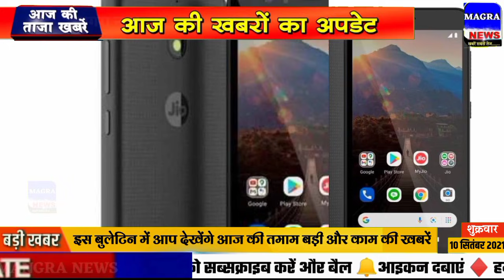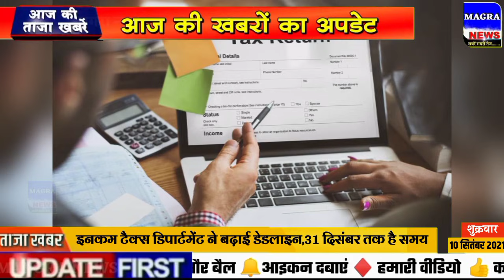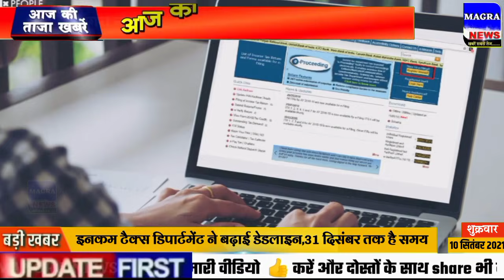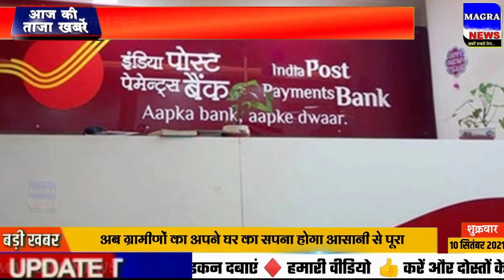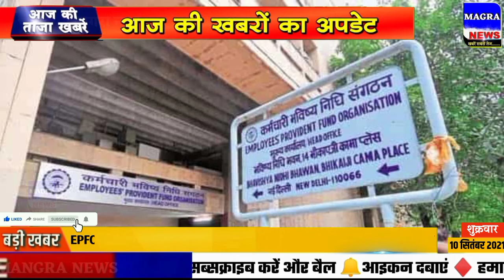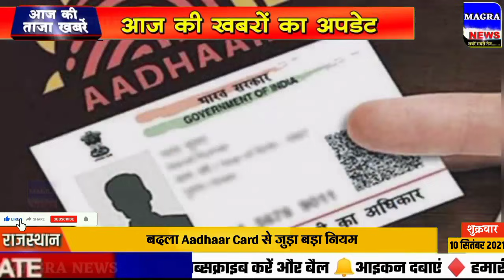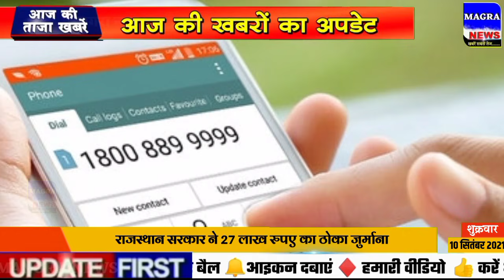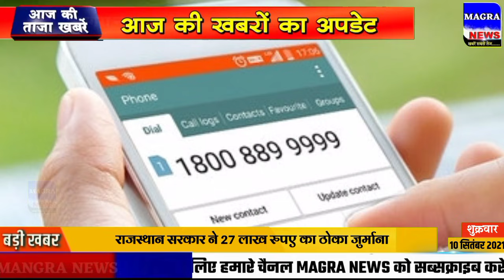Nonstop News| 10 September 2021| Aaj ka taja khabar| 10 September ka taja Samachar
aaj ke mukhya samachar taja khabar 10 September ke mukhya samachar
10 September ka kundali bhagya full episode today
Reet news today Rajasthan reet latest news today, haryana news live 10 September
10 September ka khabar, aaj ka taja news, taja khabar aaj ka taja khabar aaj ki taja khabar up ki news, aaj ka taja news aaj ka samachar आज का ताजा समाचार, Bihar 10 September aaj ki taaja khabar
Delhi news 10 September
aaj ka khabar aaj ka taja khabar aaj ka taja samachar 10 September 2021 taja news aaj ka taja khabar, Kisan andolan ki news 10 September 2021
10 September 2021 mukhya samachar taaja khabar Aaj Tak khabren 100
10 सितंबर 2021 के मुख्य समाचार हिंदी समाचार  10 सितंबर के ताजा समाचार
10 September 2021 Uttar Pradesh Ki Taja Khabar Mukhya Samachar ,kashmir news
Today Breaking News ! आज 10 सितंबर 2021 के मुख्य समाचार, PM Modi news, GST, sbi, petrol, gas, 10 tarikh
Hindi news india 10 September
10 September 2021 aaj ka taja khabar aaj ka samachar aaj ki taja news 10 September ka taja news 10 सितंबर की ताजा खबर
10 September rojgar samachar
10 September 2021 Madhya Pradesh News MP News Samachar
10 September 2021 today breaking news dls news breaking
aaj ka taja news 10 September ka taja news 10 September ki news, 10 September ka taja khabar,  10 September ki taja khabar, 10 September ka news, 10 September ka taja khabar, 10 September ka samachar
Kisan andolan ki news 10 September
किसान आंदोलन के समाचार 10 सितंबर
School reopen news 10 September
10 September ki khabar,10 September ki taja khabren
Kisan Andolan ki news 10 tarikh
Aaj 10 September ka taja samachar आज के ताजा मुख्य समाचार | 10 September ki taja khabar
Farmers Protest Delhi Live Update
10 September ke mukhya samachar
Dls news 10 September 2021
10 September 2021 status